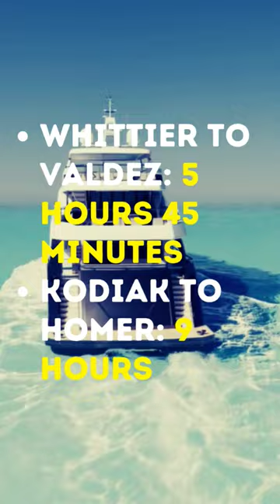Alaska Ferry Routes: How Long Does The Journey Really Take??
Today, I'm going to be talking about Alaska ferry routes and how long the journey takes. If you're thinking about taking a ferry to Alaska, this video is for you.

The Alaska Marine Highway System

The Alaska Marine Highway System (AMHS) is a state-owned and operated ferry system that provides transportation to over 30 communities in Alaska. The AMHS has a fleet of 11 ferries that travel over 3,500 miles of coastline.

The different Alaska ferry routes

There are a variety of Alaska ferry routes to choose from. Some of the most popular routes include:

Bellingham to Ketchikan: This is the longest Alaska ferry route, taking about 38 hours.

Ketchikan to Juneau: This is a popular route for tourists, as it takes you through the Inside Passage, a scenic waterway that is home to stunning mountains, glaciers, and wildlife.

Juneau to Sitka: This route takes you to two of Alaska's most historic cities.

Sitka to Homer: This route takes you along the Alaska Peninsula, which is home to some of the state's most remote and wild areas.

How long does it take to take a ferry to Alaska?

The length of time it takes to take a ferry to Alaska depends on the route you choose. The shortest route, from Bellingham to Ketchikan, takes about 38 hours. The longest route, from Bellingham to Homer, takes about 72 hours.

Tips for planning your Alaska ferry trip

If you're planning a trip on the Alaska ferry, here are a few tips:

Book your tickets in advance, especially if you're traveling during the peak season.

Be sure to factor in the time it takes to get to and from the ferry terminals.

Pack for all types of weather, as the weather in Alaska can change quickly.

Bring binoculars to enjoy the scenery.

Take advantage of the amenities on board the ferry, such as the cafeteria, lounge, and gift shop.

I hope this video has given you a better understanding of Alaska ferry routes and how long the journey takes. If you're thinking about taking a ferry to Alaska, I encourage you to do your research and plan your trip accordingly.

Additional information

The Alaska Marine Highway System website has a wealth of information about ferry routes, schedules, and fares.

The Alaska Travel Guide website has a section on ferry travel that includes tips on planning your trip.

The Alaska Ferry Fan website is a great resource for ferry enthusiasts. It has a forum where you can ask questions and get advice from other travelers.